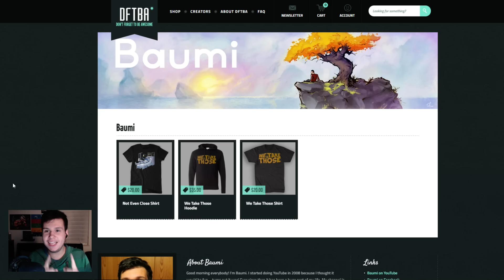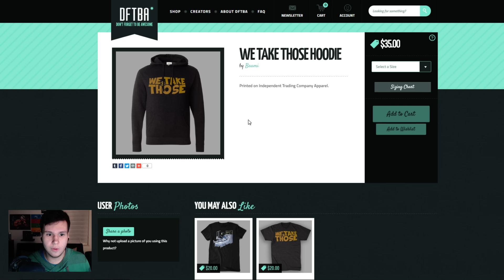WE TAKE THOSE HOODIE FINALLY AVAILABLE!!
Join Minimis!

If you want to play with me just join the chat channel "Minimis" and chill there, I usually ask for people to play with at least once a day.